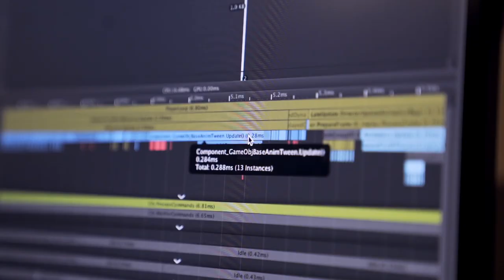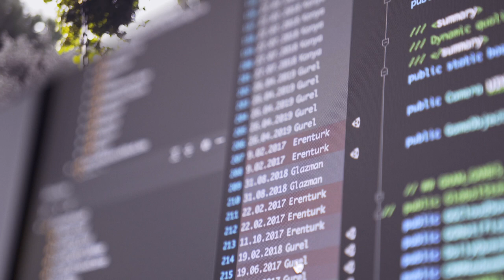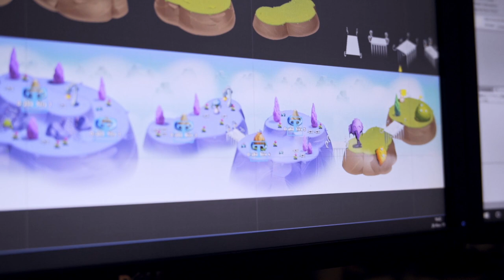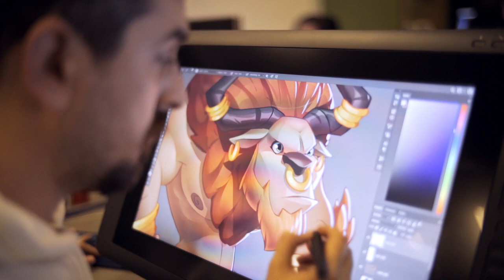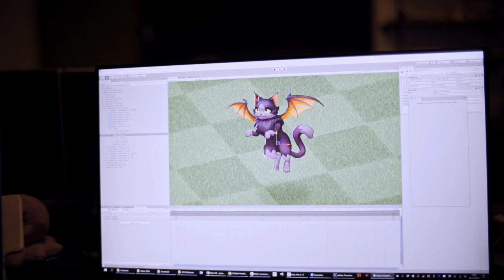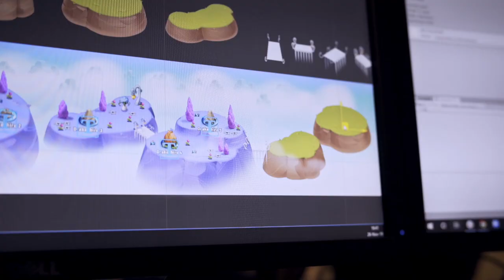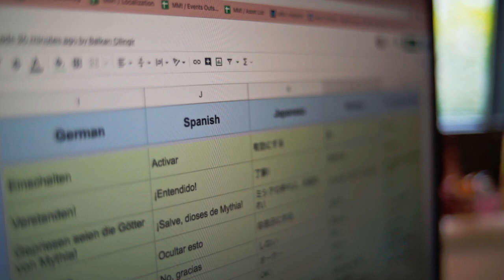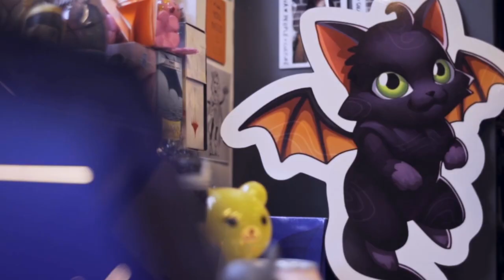The Making of Merge Magic!